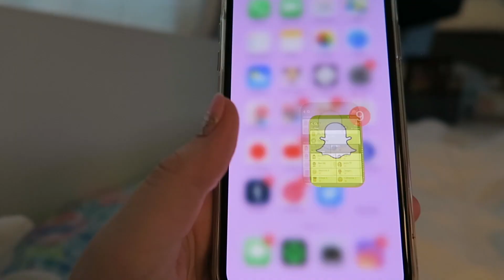WEEKEND MORNING ROUTINE SUMMER 2019 || Kellyprepster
BTW BE SURE TO CHECK MY BLOG OUT! I POST ALMOST DAILY :)

Hi everyone!! I absolutely LOVE fashion. My channel has lots of fashion related videos, Preppy Fashion Lookbooks, hauls, tutorials, health & lifestyle, day in my life Vlogs, as well as school related videos! One of my goals is to make others happy and to share my positivity. I love being about to share my preppy style and helping others find theirs! LUV YA